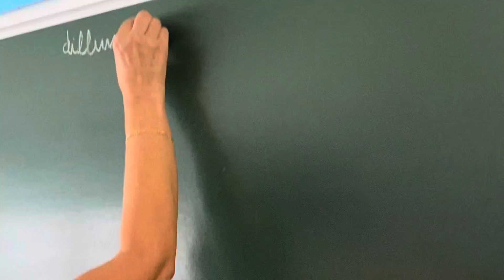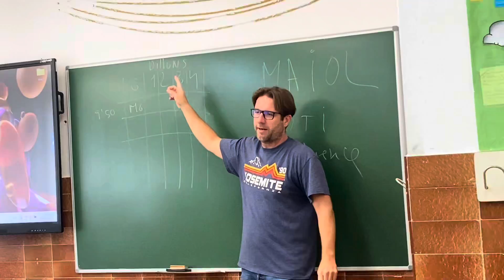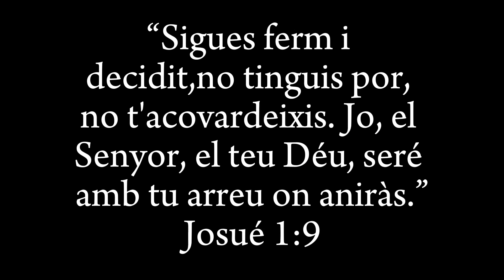Comencem el curs escolar 2024-25!😊🙏🏽✨